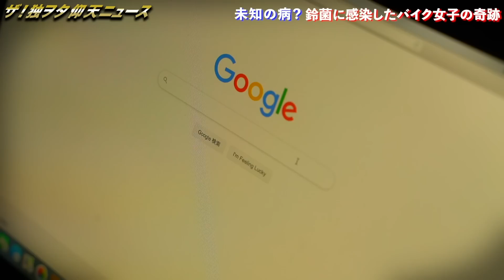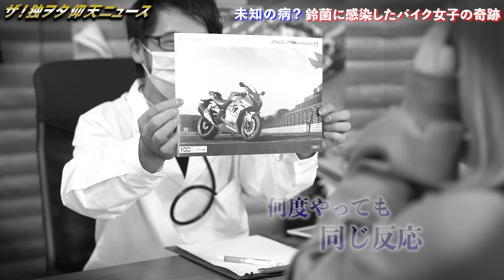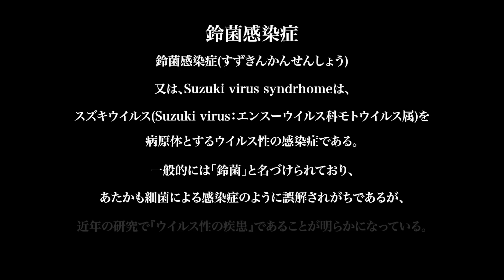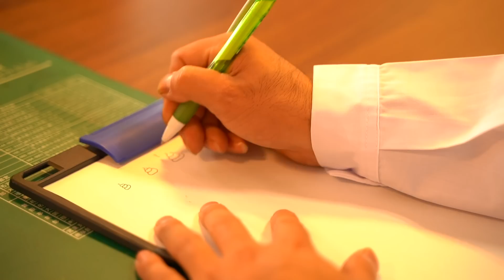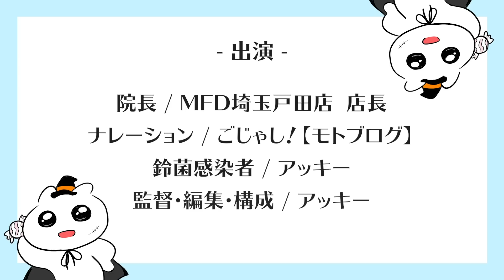鈴菌という未知の病に感染したバイク女子の奇跡のドキュメンタリー【仰天ニュース】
▼MFD埼玉戸田店

※URL付きのコメントはスパム扱いになるので貼らないでくださいませ

▼動画の編集、動画内で出てくる
女の子のイラストやアイコンなどは自分で
描いて、動画の編集をしています。
※『いらすとや』のイラストは違います。

【 使用しているカメラ 】
・GoPro 6 (内側に向けている方)
・GoPro 7 (目線の方)
【 インカム 】
・SENA 30K